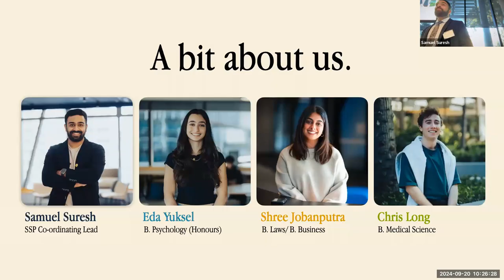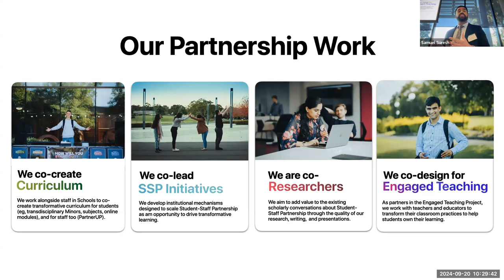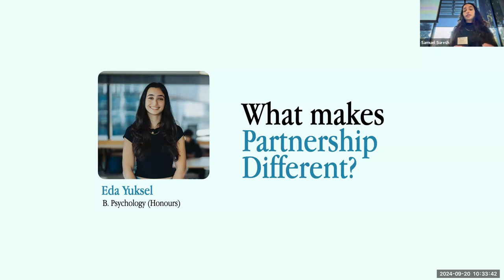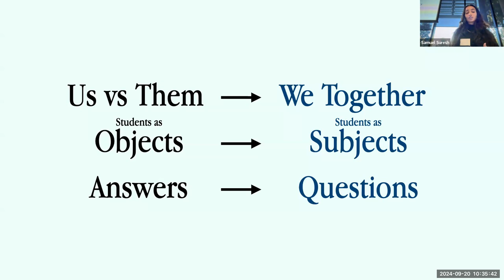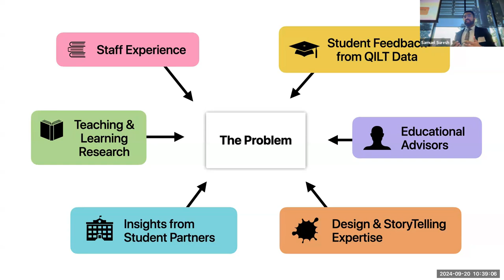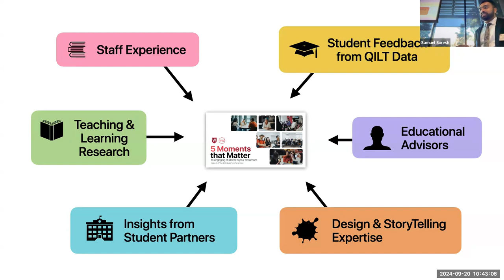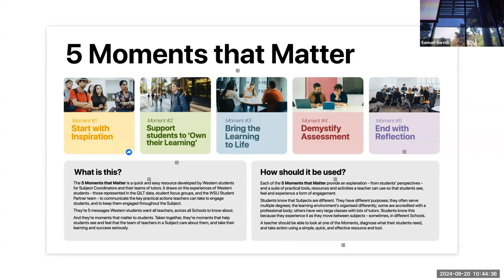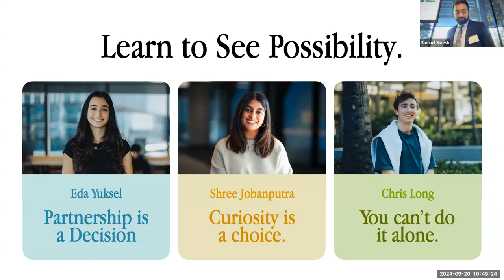Exploring transformation in student-staff partnership: how do we use the ‘agency’ we have developed?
Presented by Samuel Suresh, Coordinating Lead, Student-Staff Partnership
Shree Jobanputra, Student Partner, Eda Yuksel, Student Partner and Chris Long, Student Partner

We explore the transformation (and the critical questions from it) that result from the co-creation of a suite of institutional resources called the 5 Moments that Matter (5MtM) as part of our student-staff partnership work. While the resource has empowered us to see our own agency as students more clearly, we offer a set of insights into the decisions we make about it in the classrooms we inhabit as learners.